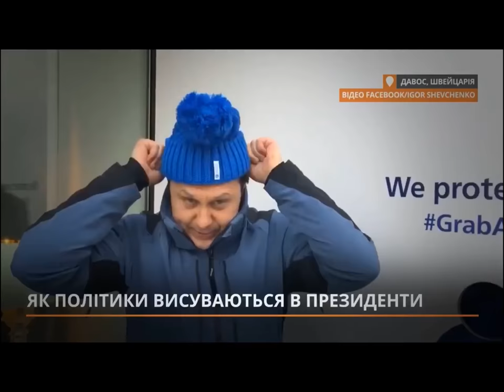alyona alyona - обіцянки (not official video) Hromadske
Відео взято зі сторінки Громадського у ФБ.